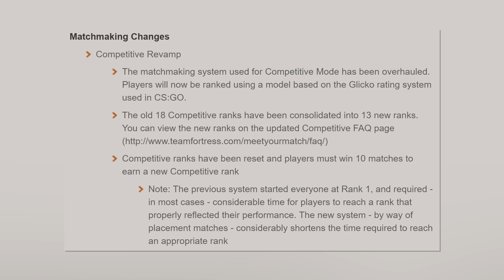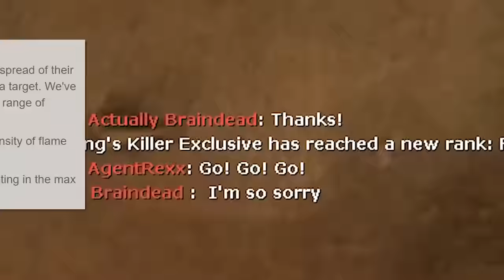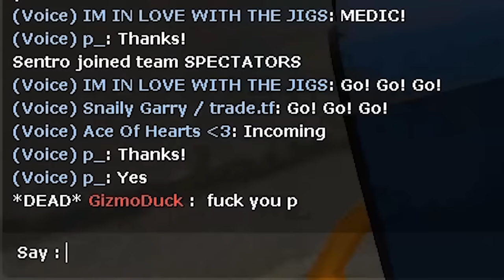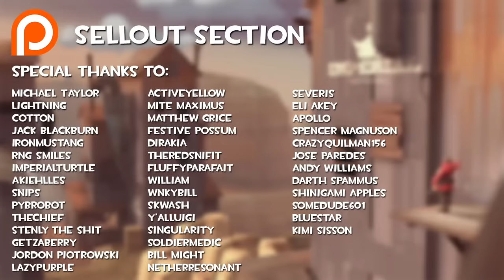[TF2] "Monthly" Meatloaf: SoundSmith has a Heart Attack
Monthly Meatloaf is a series where I compile clips that don’t really fit into their own video, but were still pretty funny or cool. The quality of these clips might be slightly lower than in other videos, as I wasn't always playing/recording with the intent to make a video.